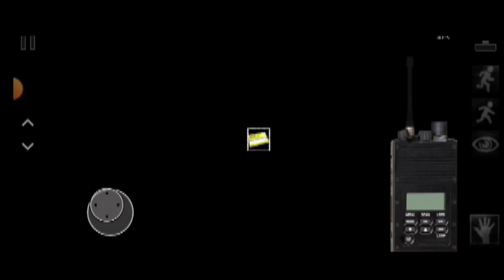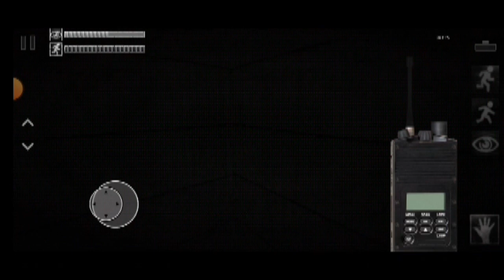scp containement breach (ep2)